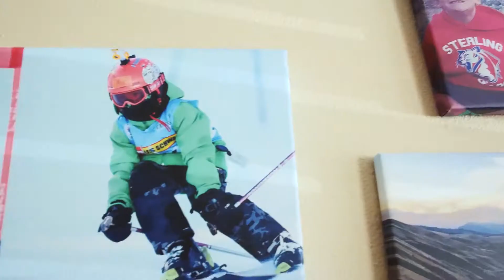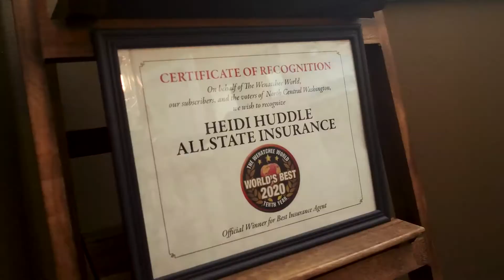Stuff the Bus 2020 with Allstate Insurance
We need YOUR help to reach our goal of 15,000 pounds of food and essential household items. You can drop off your donations at the Allstate Insurance Agent: Heidi Huddle Agency, and other locations like Numerica Credit Union - Wenatchee. Let's stuff the bus on June 26 and 27 and help those in our community who need it the most!